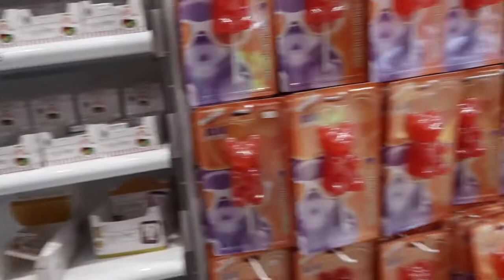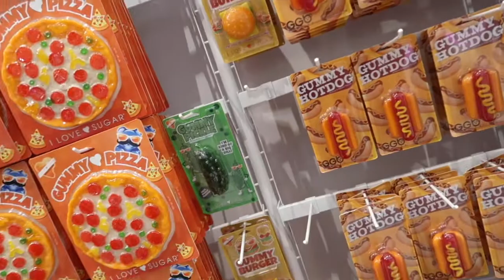Beach VLOG and Meeting The Kids